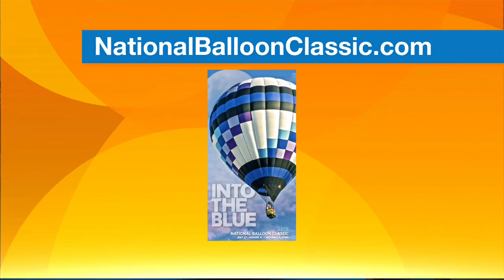National Balloon Classic in Indianola this weekend